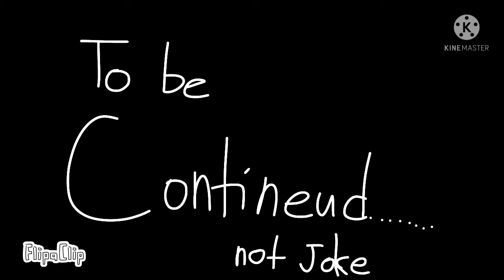ministickman | Tournament part 2